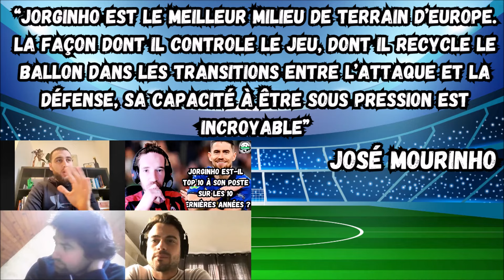Jorginho est il top10 à son poste sur les 10 ans ?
Le FC Copains revient aujourd'hui avec un nouveau débat foot autour de la question suivante :

4 copains donnent leurs avis tranchés séparément durant 2 minutes

Et on enchaine avec un débat d'une quarantaine minutes remplies de légèreté et de passion foot.

Aujourd'hui, c'est Aurelien, Paul, Nicolas et Jajaye qui vont animer cet épisode 140 ...